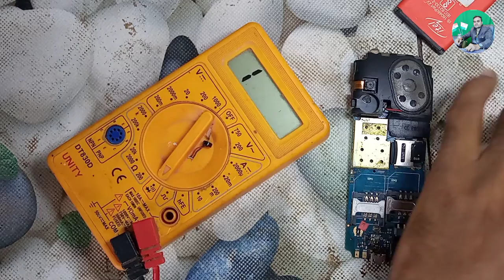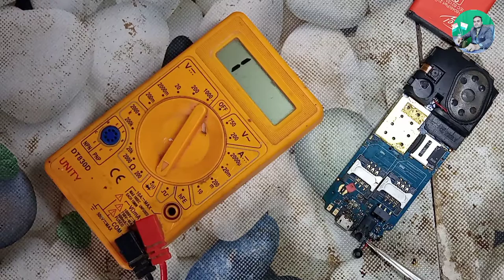lava a1 mic problem solution | lava a1 mic jumper solution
is vidio me hamne lava a1 mobile me mic problem ko trick se solve karke bataya hai